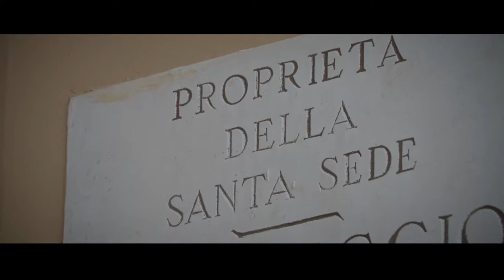versosud tappa #5 - La Sabina e Roma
La quinta tappa del viaggio versosud che mi ha portato da Milano a Palermo per (ri)scoprire il paese che amo: l'Italia.

Lista dell'attrezzatura con link Amazon Italia:

Olympus E-M1 MK II
Ottica Olympus Zuiko 7-14 f2.8 Pro
Ottica Olympus M.Zuiko 12-100 f4
iPhone 7plus
DJI Spark (alleggerito con kit FTD)
Røde Videomicro
Rødelink Filmmaker kit
Cage SmallRig per E-M1 MKII
Maniglia SmallRig Cold Shoe